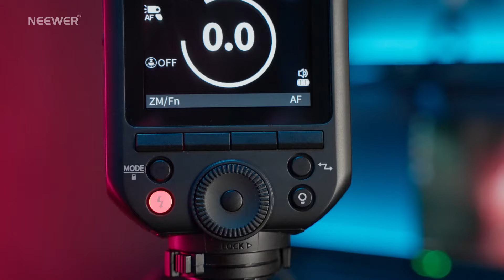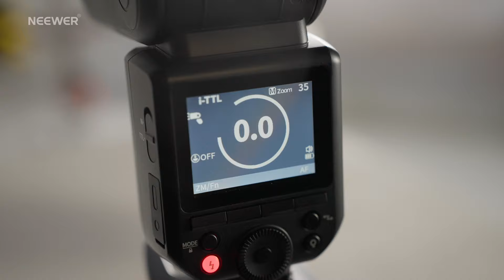Introducing the NEEWER Z880 2.4G TTL Camera Flash Speedlite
The multifunctional i-TTL Camera Flash offers a powerful 76Ws output with a GN60 guide number, cool daylight color temperature, and fast recycling time. It features adjustable focal length, multiple flash modes including including i-TTL, M, and RPT, with HSS up to 1/8000s, and flexible head movement for bouncing. It is equipped with a 2.4G wireless Q System for versatile flash control and compatible with a range of Nikon cameras.